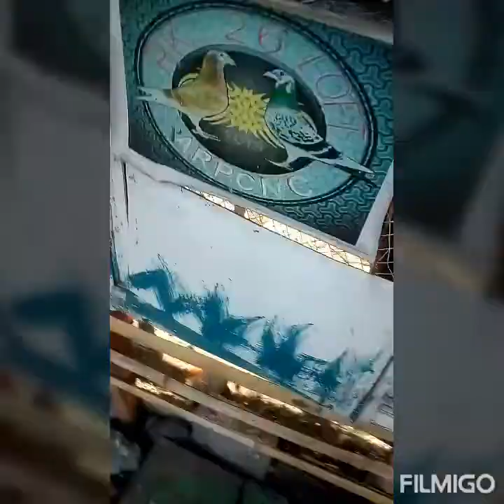My bumalik n dagit ntin Kya p giftbird ko nlng s kaibigan ntin na mglloft visit.